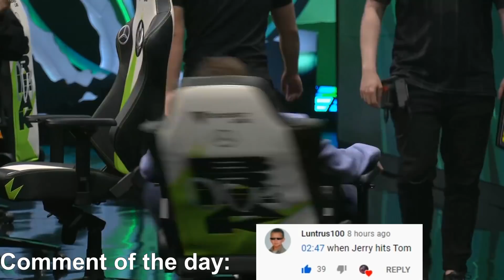When Irelia Misses Her Ult - Best of LoL Streams #1275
IreliaCarriesU misses Irelia ult

0:00 ICU
0:24 iPav
0:34 Humzh
0:52 Kubon
1:06 Ocammyz
1:24 Rangerzx
1:34 Diddididdrix
1:51 Elite500
2:09 Jankos
2:27 TheBausffs
2:44 Etherim
2:56 ICU
3:25 Th3antonio
3:44 Zefath
4:06 Pinkward
4:22 Midbeast
4:45 Briikachu
5:10 Psychopatictop
5:32 Noway4u Sir
5:52 Frizolini
6:06 Tri3angle
6:19 Zteinar
6:28 ICU
6:44 Fuzzmonkey
7:01 Secillia
7:19 Etherim
7:39 Rezone
7:56 ICU
8:15 Pointyjabs
8:45 MSI
9:11 Jankos
9:34 MSI
10:02 Meteos
11:24 MSI
10:54 Nemesis
11:11 MSI